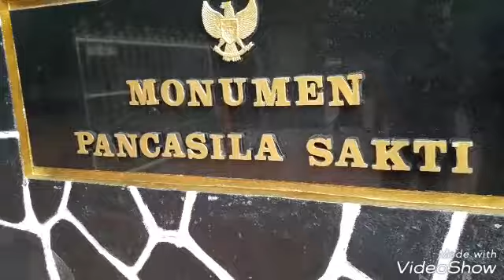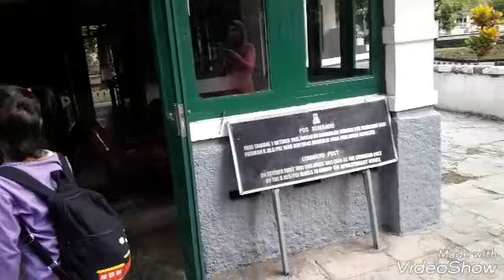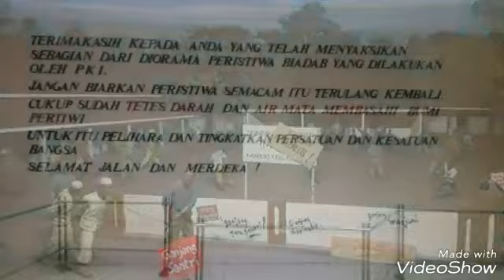G30S PKI Monumen Pancasila Sakti Lubang Buaya peringatan gerakan G30S PKI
Monumen Pancasila Sakti Lubang Buaya peringatan gerakan G30S PKI